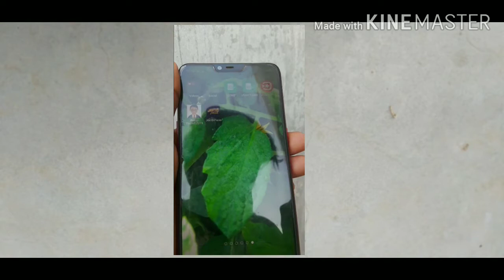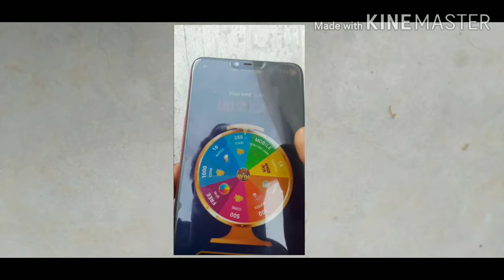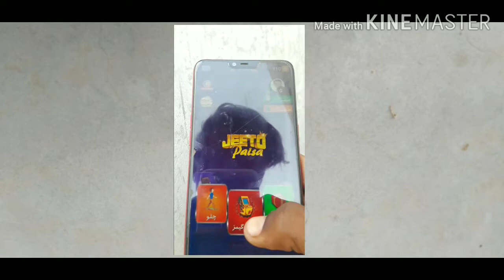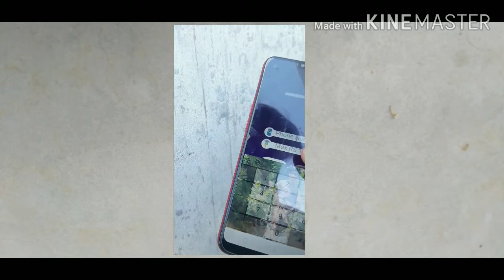how to hazar rupay Jeete aur motorbike mobile phone laptop Jeete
✔️🅢🅗🅐🅡🅔/jamot TV

ҡıśı ɞ wҡṭ ṃśɢ ҡя Ԁѧıṅ ѧקҡȏ jwɞ ṃıʟ jѧʏ ɢѧ..
DON'T WORRY,
♥♥BE♥♥
❤Is channel mein apko daily new online earning k methods btaay Jain gy'earning k ilawa apko mob tricks r new updates miltii rhen ge💕

*😍☞WE ARE☜😍*
` ￣￣🐬￣O